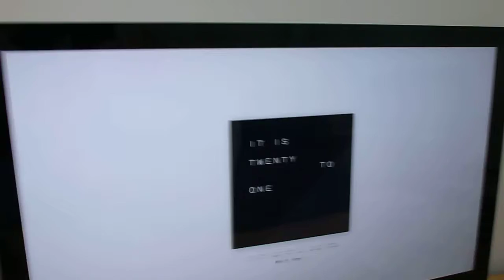Home office lunch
Have no canteen here, so had to settle for a lunch out on the terrace